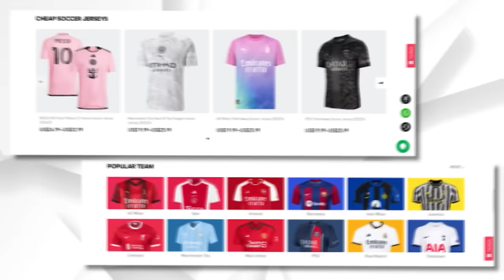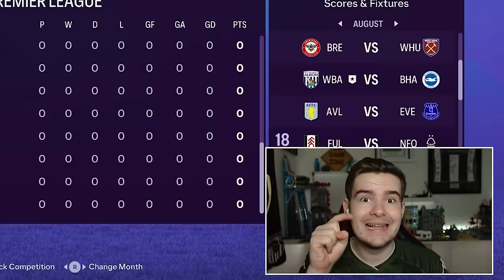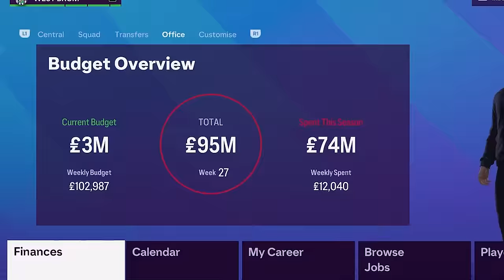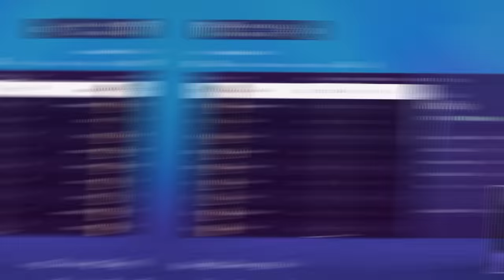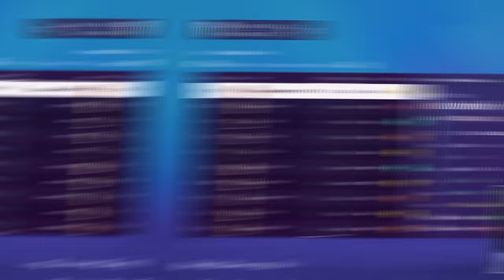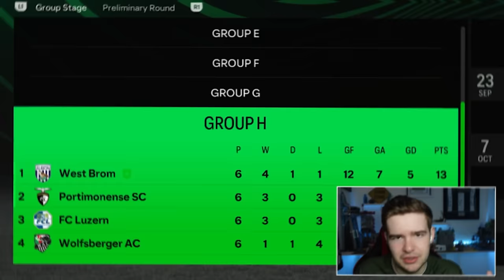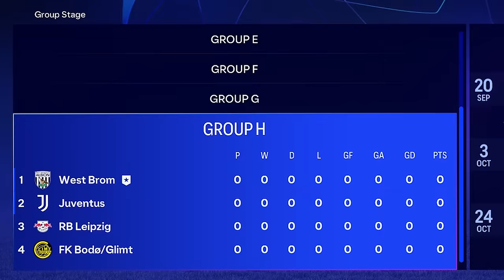I Rebuilt West Brom Using Championship Players ONLY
West Brom, the baggies, continuously bounce between the championship and premier league... so today, why not combine the two aims of being in the premier league, with championship players?!